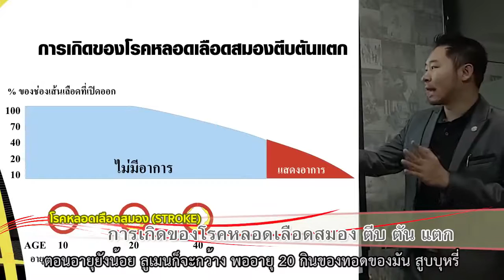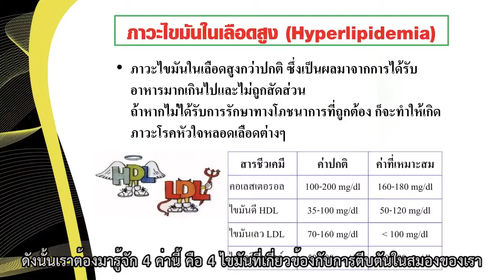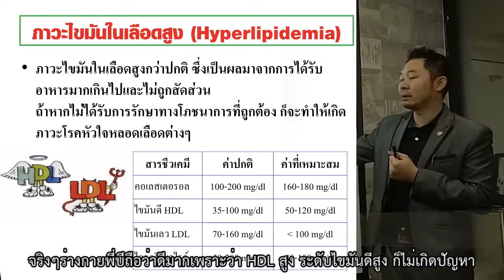ระดับไขมันในเลือด ที่เกิดโรคหลอดเลือดสมอง ตีบ ตัน แตก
ลดไขมันเลว ลดความดัน
ลดคอเลสเตอรอล
ล้างหลอดเลือด บำรุงหัวใจ ด้วย hrt

15 ประโยชน์จาก HRT (เอชอาร์ที)
เพียงทาน HRT วันละ 1 ซอง
บำรุงหัวใจ หลอดเลือด ทั้งระบบ
บำรุง - ฟื้นฟู - ป้องกัน แบบครบวงจร

1.  ปรับสมดุลความดัน ลดการทานยาเคมี
2. ลดคลอเรสเตอรอล
3. ไขมันสูง
4. ไตรกลีเซอไรด์สูง
5. หัวใจโต
6. หัวใจเต้นผิดจังหวะ
7. เส้นเลือดตีบ-แตก-ตัน
8. บำรุง ฟื้นฟู ผู้ใส่บอลลูน-บายพาส หัวใจ
9. บำรุงหลอดเลือดและระบบไหลเวียนเลือด
10. ฟื้นฟู บำรุง อัมพฤกษ์ อัมพาต
11. ไขมันพอกตับ
12. ลดไขมันเลว LDL (ทาน UMI เขียวเสริม)
13. เพิ่มไขมันดี HDL
14. ทานยาความดัน ไขมันมานาน จนลงไต
15. ความดันสวิง ไม่นิ่ง

อาหารเสริมเจล
ความทันสมัยของคนยุคใหม่ สะดวก
ทานง่าย อร่อย ดูดซึมใน 3-15นาที
เทคโนโลยีขั้นสูงสุดของโลก เจ้าแรก
และเจ้าเดียวที่พิสูจน์แล้ว

นวตกรรมสารอาหารบำบัดรูปแบบเจล จากอเมริกา
ปรึกษาผู้เชี่ยวชาญ
 call center .095-349-8637 Line : @gelbest